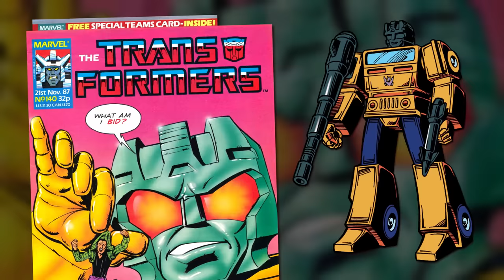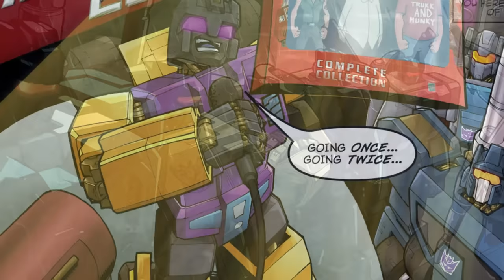TRANSFORMERS: THE BASICS on SWINDLE